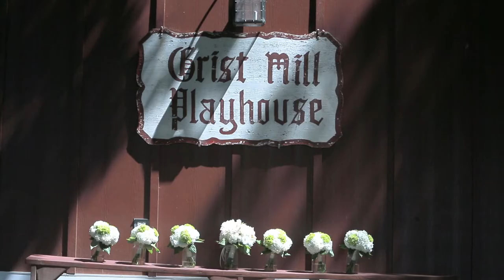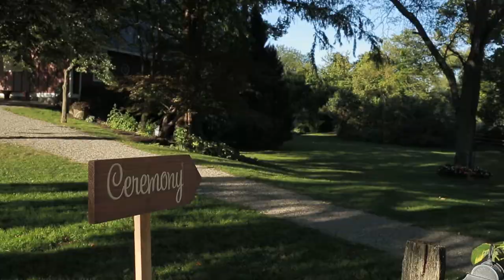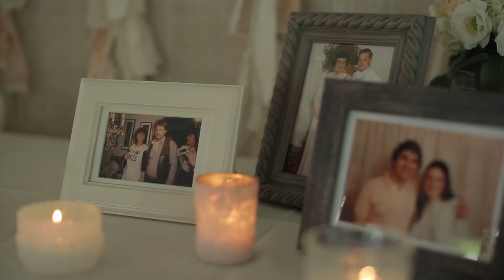Laura & Raymond Wedding Trailer - Crossed Keys Inn Andover, NJ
8.24.13 - Crossed Keys Inn